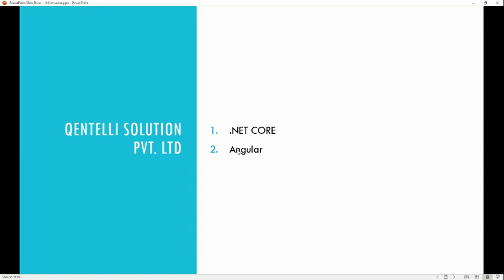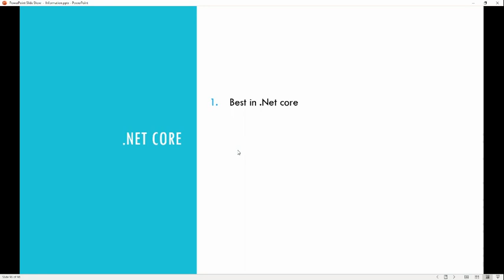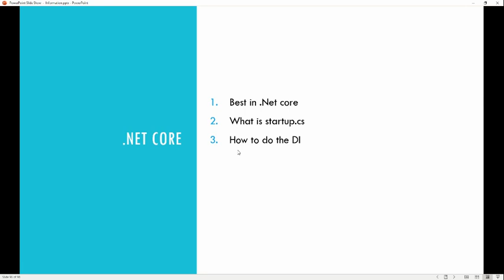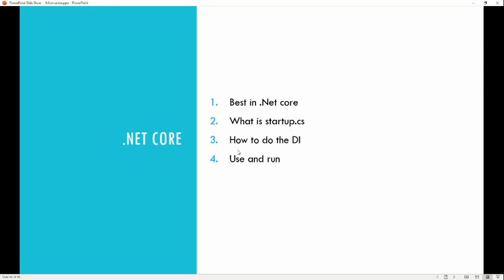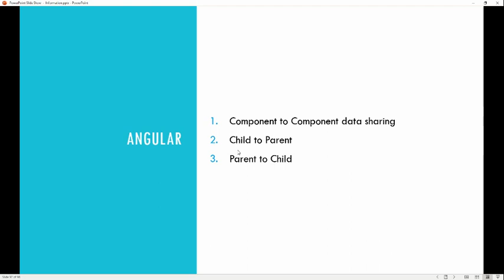Qentelli Experience | Took initiative to Educate each other based on experience gained by industry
Best in .Net core
What is startup.cs
How to do the DI
Use and run

Component to component data sharing
Child to parent
parent to child

This channel purpose to educate the people with the gained experience. Help all to not face any issue, whatever faced by me while in beginning of career.

Try to give the current demand technologies with easy way, so that anyone can easily understand.

Also covering the interview of the top Indian company. What their expectation, what type of question and how many round of each company.